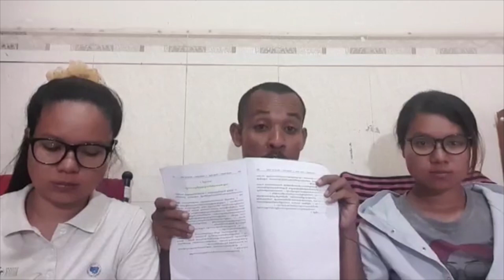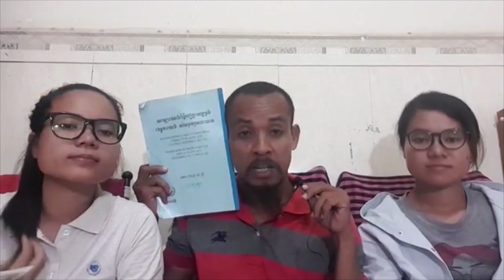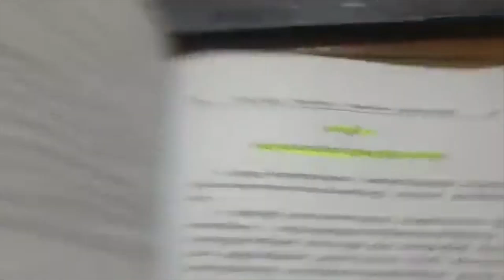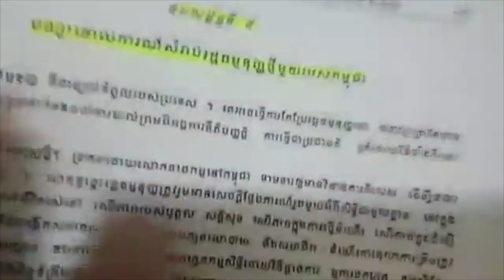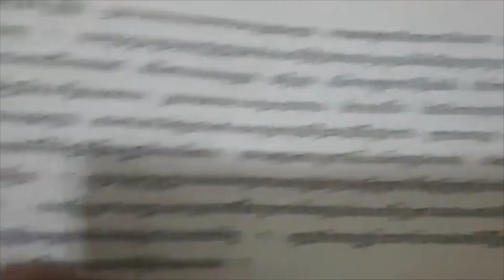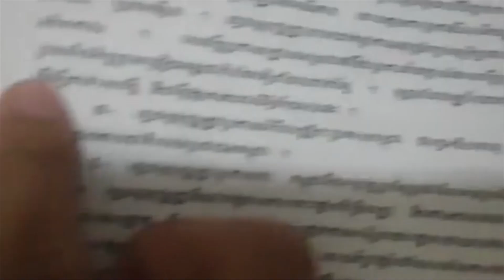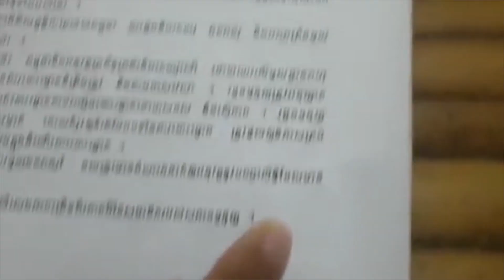Paris Peace Agreement 23 October, 1991 by Srun, Srorn Pheung, Sophea & Pheung, Sophorn P-41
ក្រុមយុវជនក្នុងកម្មវិធីទំពាំងស្នងឫស្សីពីប្រទេសកម្ពុជាឯណេះវិញក៏នៅតែវិលមកចួបបងប្អូនពលរដ្ឋជនរួមជាតិខ្មែរយើងទូទាំងក្នុងនិងក្រៅប្រទេសជាថ្មីទៀតហើយដោយនៅតែផ្គុំជើងគ្នាបោះជំហានទៅមុខជាដរាបក្នុងគោលបំណងចូលរួមបកស្រាយផ្សាយបន្តចែករំលែកនូវសន្ធិសញ្ញាកិច្ចព្រមព្រៀងទីក្រុងប៉ារីស៍២៣តុលា១៩៩១ស្ដីពីសន្តិភាពនៅកម្ពុជាដែលមានសុពលភាពជានិច្ចដើម្បីជូនបងប្អូនពលរដ្ឋជនរួមជាតិខ្មែរទូទាំងក្នុងនិងក្រៅប្រទេសចូលរួមទស្សនាតាមដានស្ដាប់នូវខ្លឹមសារនិងមានកាត្តព្វកិច្ចចូលរួមជំរុញឲ្យគោរពនិងអនុវត្តន៍ទាំងអស់គ្នាផងដែរដើម្បីទុកជាប្រយោជន៍ជាតិក្នុងន័យខ្មែរជាអ្នកឈ្នះ ៚